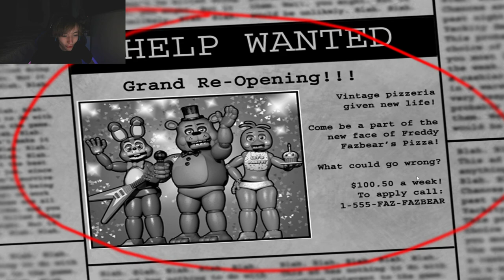Five Nights at Freddy's 2 - Part 1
the sequal that is even scarier
2023 TPGamin'
Since 2013